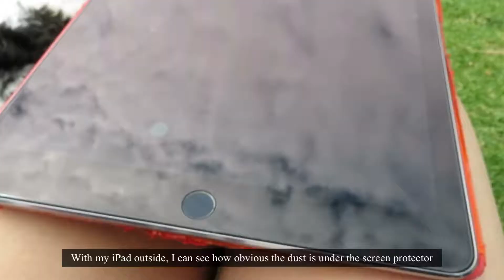Sleepy Afternoon | Daily Vlog 154🥔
✨I'm not an early bird or a night owl, I'm some form of permanently exhausted pigeon -someone on Tumblr✨

Despite calling it a day at dinner time, I still got a decent amount of work and barre class in :D

୭ Lunch
・Chicken & Chorizo Paella

୭ Dinner
・Firm Tofu - Soyfoo (though the tofu has become mushier in the recent weeks idk why but if it keeps happening I'm switching back to Tofu Shoten)
・프레쉬 겉절이 Fresh Kimchi - Migak

🎵:  Rain - VLLO